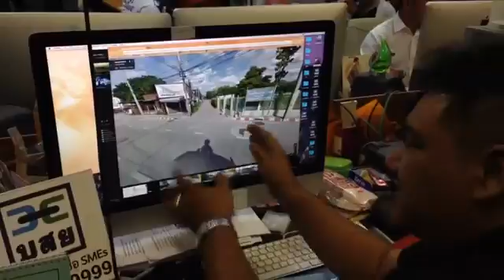นายกฯ ไหว้พระธาตุพนม | 3 สาวข่าวแซ่บ (EP.32) 27 มี.ค.60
ประเด็นแซ่บ
- นายกฯ ไหว้พระธาตุพนม
- บิ๊กป้อม ประกาศไม่ช่วย วีระ ถ้ากัมพูชาจับ
- ธรรมกาย ยังไม่ตั้งเจ้าอาวาสคนนอก

27 มี.ค.60 (EP.32)
แซ่บไปกับ "แหม่ม อณัญญา-หน่อย เพ็ญพรรณ-จิ๊บ วรรณศิริ"
Facebook Live @สำนักข่าวไทย ที่นี่เดียว!
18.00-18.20 น. ทุกวันจันทร์-ศุกร์♦

1.สารคดีเฉลิมพระเกียรติ
2.พระราชกรณียกิจ-พระมหากรุณาธิคุณ
3.คนไทยหัวใจ♥รักในหลวง